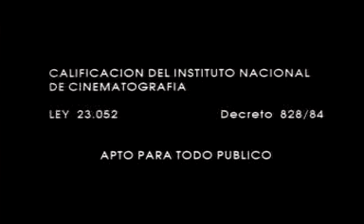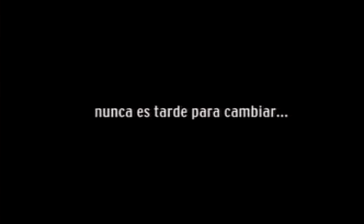Trailer Cleopatra - Natalia Oreiro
Película protagonizada por Natalia Oreiro en el 2003. Allí interpretó a Sandra, una afamada actriz internacional,
que cansada de las luces y las cámaras, decide escaparse un fin de semana en una aventura que compartirá con Cleopatra
(Norma Aleandro) y Carlos (Leonardo Sbaraglia)